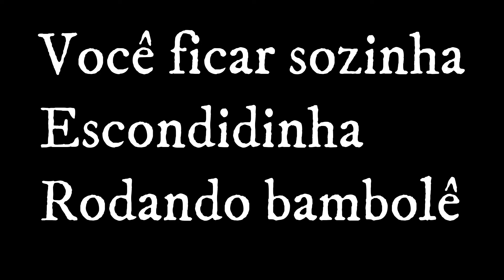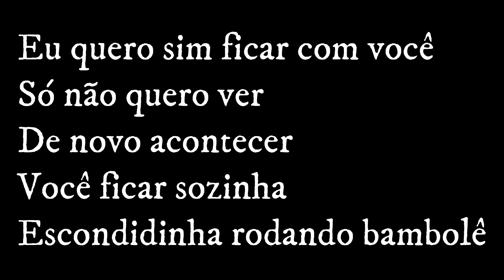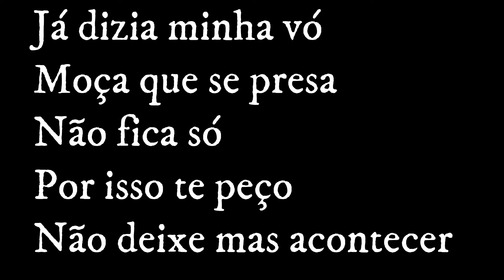RODANDO BAMBOLÊ - KARAOKÊ OFICIAL - JOSILSON LOBO